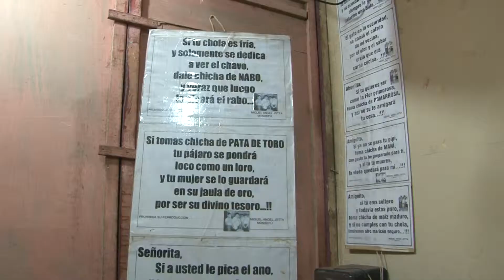Nuestra Tierra RPP: Chichas monsefuanas, afrodisiacas y reconstituyentes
Bebidas que rejuvenecen, así llaman los norteños a la chicha de Monsefú en Chiclayo. Conoce todas las variedades de esta sabrosa bebida en los microprogramas de Nuestra Tierra de RPP.